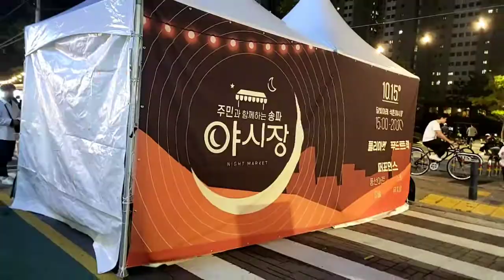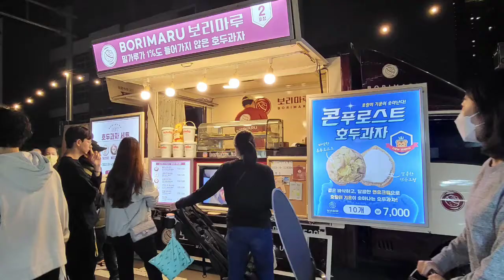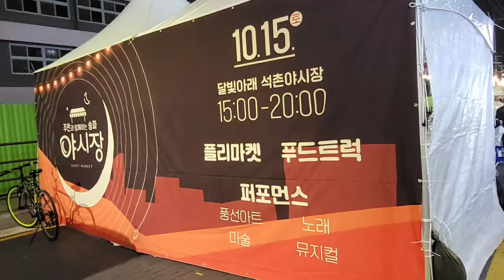송파, "석촌야시장" 영상으로 구경하세요~~^^!!♡2022 10/15,토요일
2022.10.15.토요일. 송파구 석촌동 "석촌야시장"
영상으로 구경하세요~~^^!!♡